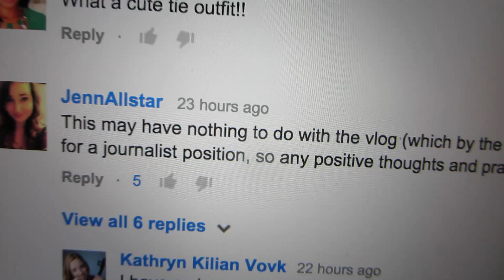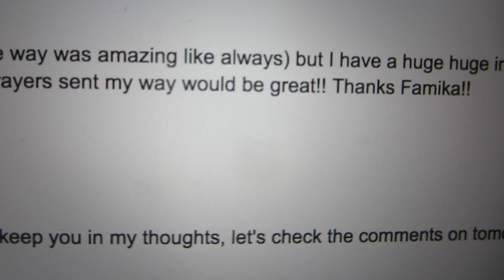MAKE SOMEONE'S DAY!